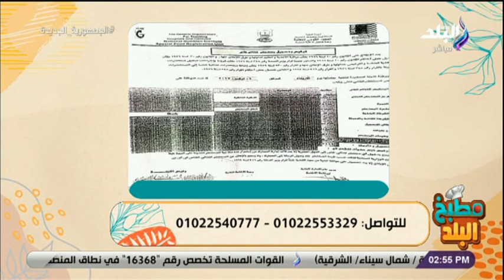مطبخ البلد - الحلقة الكاملة 31-8-2022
برنامج مطبخ البلد، الذي تقدمة الإعلامية ندى رحمي
   حلقة اليوم  31  اغسطس 2022 من  برنامج  مطبخ البلد  الذي تقدمة الفنانة والإعلامية ندى رحمي وفيها لقاء مع دكتورة امنية العبد اخصائية التغذية العلاجية توضح نصائح ذهبية لغذاء مفيد وصحي وتوضح اسباب السمنة واضرارها ولقاء مع ملكة جمال مصر كيرا الصباح توضح وقفات ملكات الجمال وتقوم بعمل سيزر سلاد

برنامج "مطبخ البلد"  برنامج طبخ تقدمه  الفنانة والإعلامية ندى رحمي المذاع على شاشة قناة صدى البلد